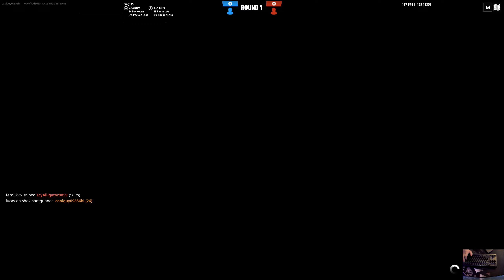playing more fortnite 1v1s but it was less delayed :))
pls like and sub if u enjoy my trash content